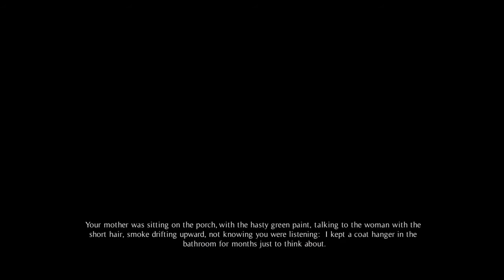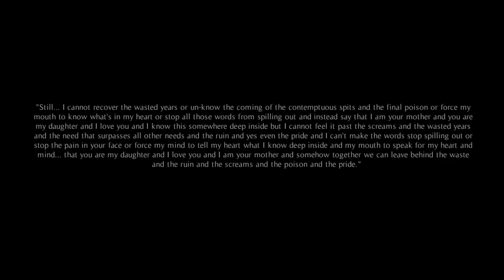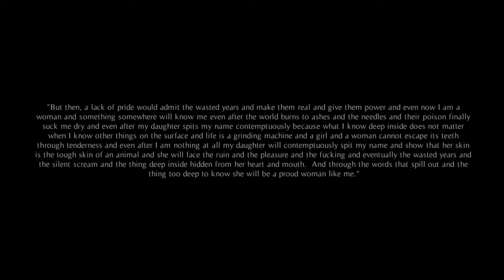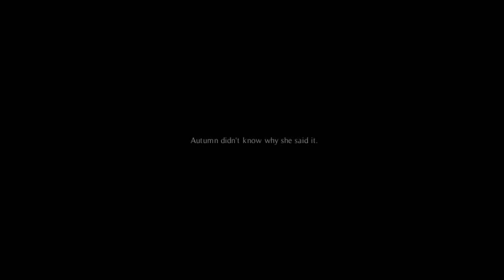A Wolf in Autumn #2 - Angry Wolf Noises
The end of a Wolf in Autumn! Today's epiosde we finally manage to figure out the basement puzzle!

LINKS